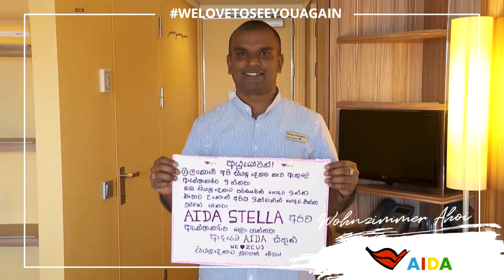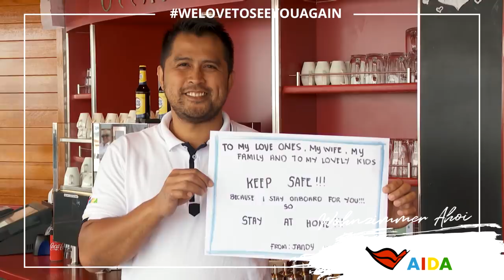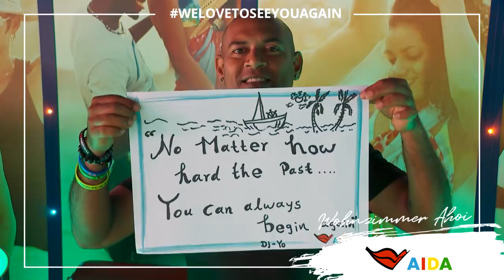Prime Time Magazin #204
Prime Time Magazin „Wohnzimmer Ahoi“ mit einem Best of unserer Reiseziele, einem musikalischen Gruß von der AIDAstella Crew und Chef de Cuisine Sascha Quast zeigt uns sein Risotto Rezept. Viel Spaß!